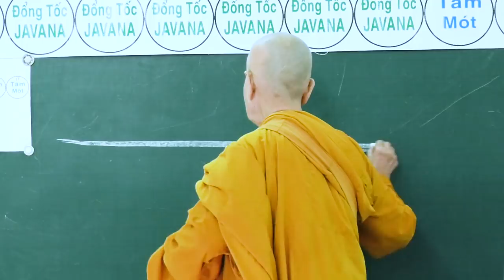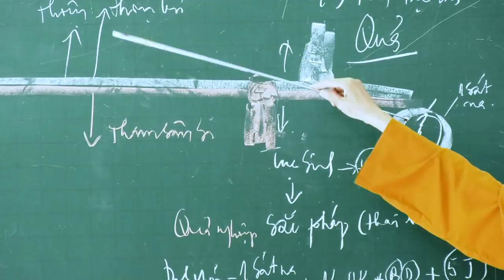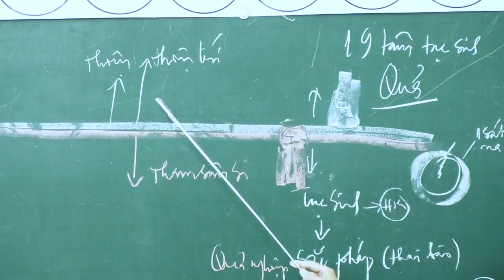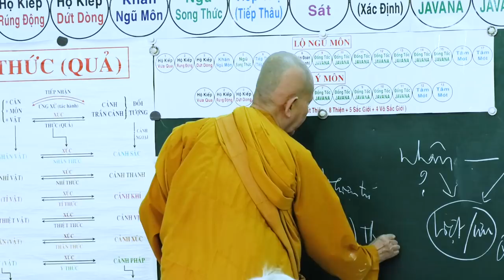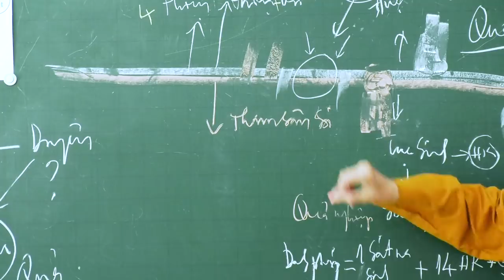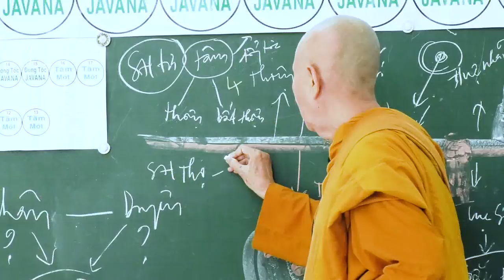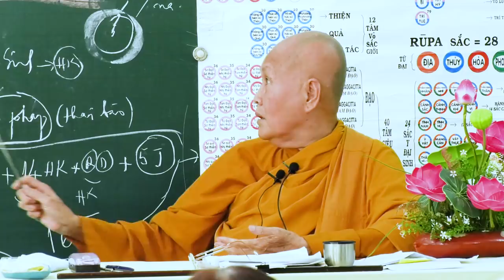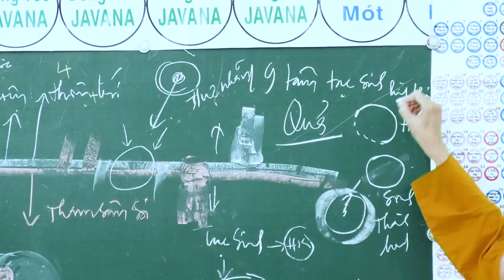SƯ CÔ TÂM TÂM - NGÀY 30 - 6 - 2018